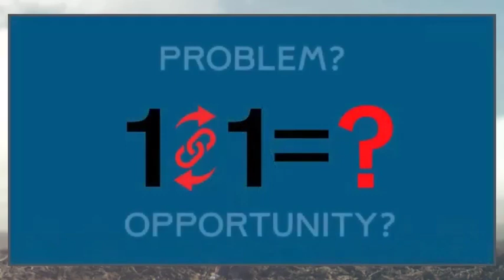Keflicon - The Versatile Icon ~ Mathematics Problem or Opportunity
Keflicon uses visual imagery in an effort to avoid the barriers that language can present.

Symbols used in mathematics are widely recognised.

Many people have an exposure to basic mathematics.

Subtraction.  Addition.  Multiplication.

The Keflicon was created in 2022.

It's an evolution of the single-purpose icons introduced in the late 20th and early 21st century.

Whether it becomes accepted, adopted or widely used is yet to be seen.

This video is released in the spirit and ethos of Creative Commons (with Attribution) - CC-BY.

The Keflicon Creative Commons with Attribution license terms are set out

There's also some "free" images there.

If you're comfortable with this CC-BY - then please go ahead and use this video for your own derivative works.